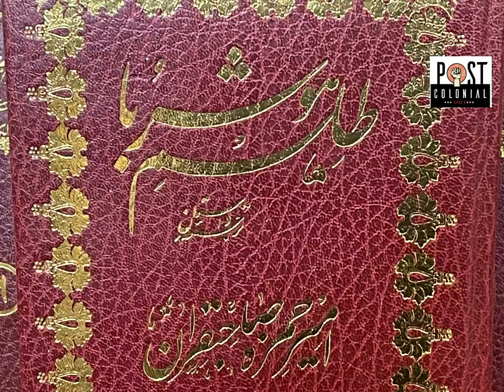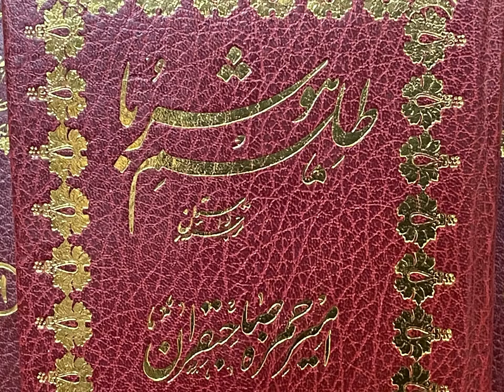Tilism Hoshruba: Sample Reading in Urdu| The Dastaan Tradition| Urdu Literature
Tilism Hoshruba: Sample Reading in Urdu| The Dastaan Tradition| uru Literature
This is a brief reading of the beginning of Tilism Hoshruba, a 19th Century Urdu epic published in India.
"The world's first and longest magical fantasy HOSHRUBA (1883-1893) was compiled in the Urdu language by two of its greatest prose writers. Spread over eight thousand pages, it reached the summits of popularity and acclaim never attained by any other epic in the history of Urdu literature. But the richness of its language and its length deterred translations for more than 125 years. In this first translation of this iconic fantasy classic by Musharraf Ali Farooqi, whose translation of THE ADVENTURES OF AMIR HAMZA was hailed by the international press as a gift to world literature, we enter the magical world of Hoshruba, conjured in the untold past by sorcerers defying the laws of God and the physical world. Filled with dazzling illusions and occult realms inhabited by powerful sorceresses and diabolic monsters, Hoshruba had a fixed life, and a designated conqueror who would use its magical key to unravel it one day. The first book of the HOSHRUBA series begins with the giant Laqa entering Hoshruba's protection, and its sorcerer emperor finding himself at war with Laqa's arch fiend, Amir Hamza the Lord of the Auspicious Planetary Conjunction, who pursues the giant with his numerous tricksters and a young prince - the yet to be known conqueror-designate of Hoshruba. When the prince is kidnapped by the devious trickster girls sent by the sorcerer emperor, it falls to an extraordinary trickster and a rebel sorceress to continue his mission."

Translation: Musharraf Ali Farooqi.  "Hoshruba: The Land and the Tilism.